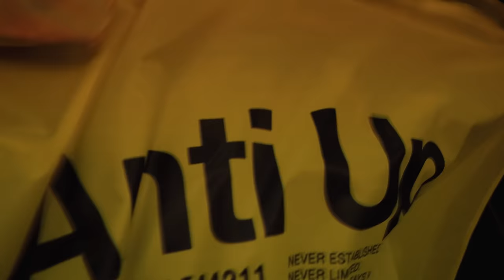Anti Up - What Is Life [Live From Coachella 2024]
Our debut album 'What Is Life' out now worldwide. Enjoy our full performance from Coachella 2024 @ The Mojave Stage.

 NEVER ESTABLISHED. NEVER LIMITED. KEEP CALM? SAYS WHO?

Album Track list:
01 What Is Life (feat. rhys from the sticks.)
02 The Weekend
03 Freaky Feed Me
04 9 of 10
05 Revolution (feat.NCognita)
06 Shambles
07 Control The Media
08 Outlaws (feat. Audio Bullys & Olly Burden)
09 Something's About To Go Down
10 Chromatic
11 MONEY (feat. Olly Burden)
12 Shake
13 Do You Know Where Your Children Are
14 Set Me Free
15 Holding On (feat. rhys from the sticks.)

CREDITS:
Director + Editor: Nate Vogel
Producer: Anthony Chuang
Operator: Evan Silverman
Operator: Oliver Yeoh Broegger
Operator: Hovhannes Sahakyan